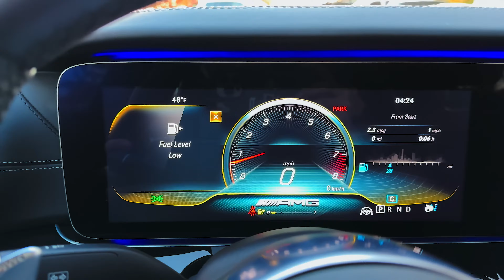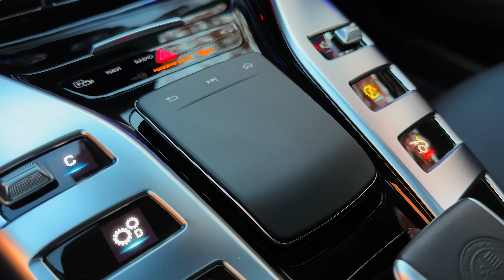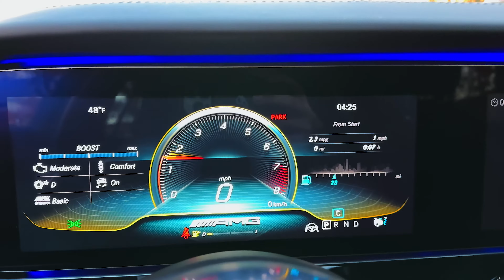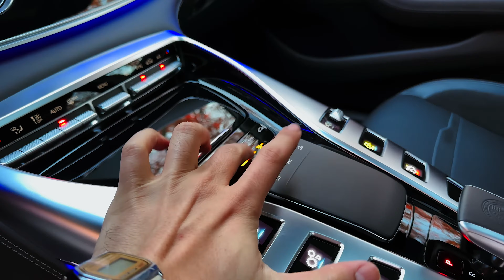The All New 2023 AMG GT 63 - the wildest Mercedes ever made!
AMG GT 63 - the wildest Mercedes ever made!

2023 Mercedes-AMG GT43 / GT53 / GT63

    Highs Bonkers acceleration from the V-8 models, exotic looks, high-end cabin appointments.
    Lows Heart-stopping prices, snug rear-seat headroom, confusing infotainment interface.
    Verdict With four-passenger room and awesome performance the AMG GT is the great white shark of luxury performance sedans.

Overview

The 2023 Mercedes-AMG GT sedan synthesizes performance and presence in a way that few four-doors can. Mechanically, it’s based on the E-class wagon not the GT sports car, but no matter—it behaves much the same as the two-seater. The inline-six in the GT43 and GT53 models have plenty of muscle but its the twin-turbo V-8-powered GT63 models that are the apex predators of the lineup. Handling is satisfyingly sporty for such a large vehicle—and brilliant in the most aggressive models. The fact that you can bring three passengers along on your joy rides is an added plus. Despite the car's performance potential, it doesn't skimp on luxury; the interior is nicely tailored in fine materials and dotted with modern conveniences. Rear-seat headroom isn't as generous here as it is in the E63 sedan, but the GT's low fastback roofline offsets that deficit with a more exotic look.

The V-8­–powered GT63 and GT63 S models are back for 2023 after taking a year-long break. These high-performance variants of the GT sedan receive the same styling updates that the GT43 and GT53 models received last year. In addition, a range-topping GT63 S E-Performance model joins the lineup with a whopping 830-horsepower plug-in hybrid powertrain.
GT43: $95,000 (est)
AMG GT 43: $96,950
GT53: $105,000 (est)
AMG GT 53: $107,750
GT63: $150,000 (est)
AMG GT 63: $150,250
GT63 S: $170,000 (est)
AMG GT 63 S: $171,400
GT63 S E Performance: $190,000 (est)

Please note that all drivers in this video walked away unharmed or made a full recovery. (yes, the motorbiker too)

Become a Member and get early & exclusive access to upcoming videos!